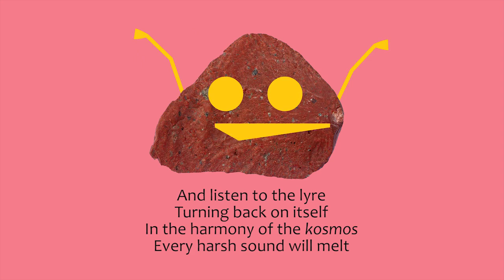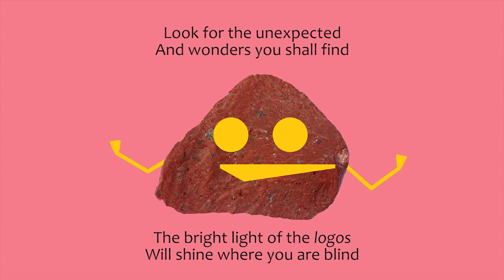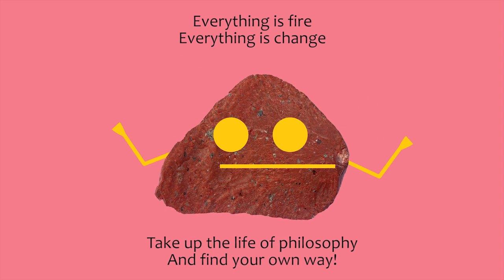Everything Is Fire - Heraclitus (An Ancient Philosophy Album)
Everything is fire! Everything is change!